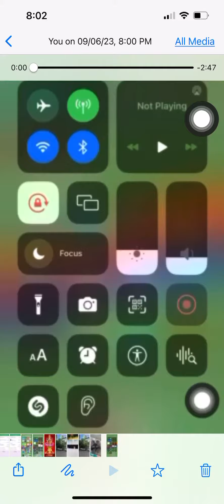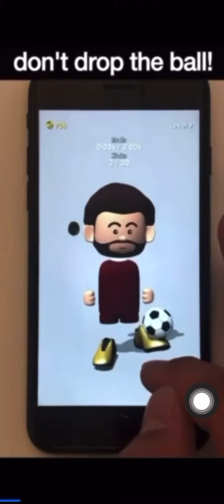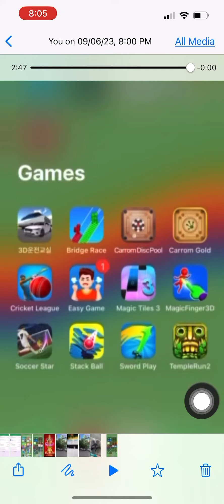Please like share and subscribe